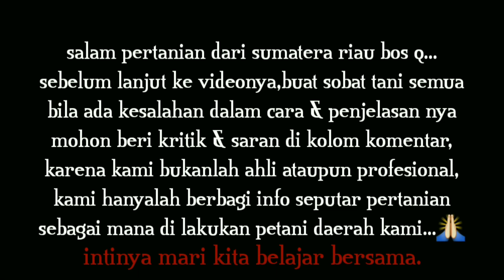HARGA SAWIT PETANI PEKAN INI SEMAKIN ANJLOK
Paska dibukanya kran ekspor CPO dan turunannya mulai Senin 23/05/2022 , harga tandan buah segar TBS , kelapa sawit di Kabupaten Bangka , Provinsi Kepulauan Bangka Belitung Babel , masih belum mengembirakan petani .

Harga TBS Kelapa Sawit di Kabupaten Bangka saat ini cenderung semakin turun .

Ketua Asosiasi Petani Kelapa Sawit Indonesia APKASINDO , Kabupaten Bangka , Jamaludin alias Tipek mengatakan perkembangan harga TBS kelapa sawit tingkat perusahaan PKS di Kabupaten Bangka dalam satu Minggu terakhir ini cenderung terus menurun .

" Hasil pantauan kita di beberapa perusahaan PKS harga TBS kelapa sawit di kisaran 2.050 rupiah hingga 1.770 rupiah perkilogram TBS kelapa sawit , harga ini cenderung semakin menurun dibanding pekan sebelumnya .